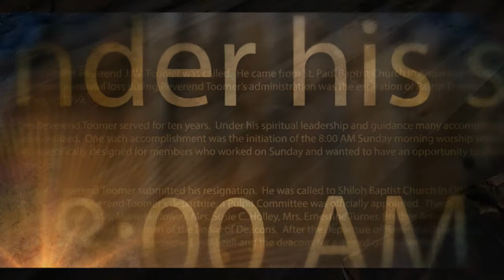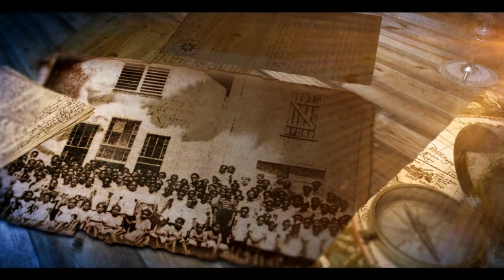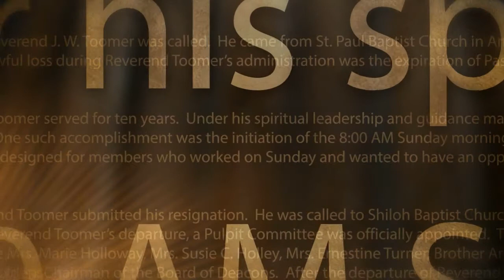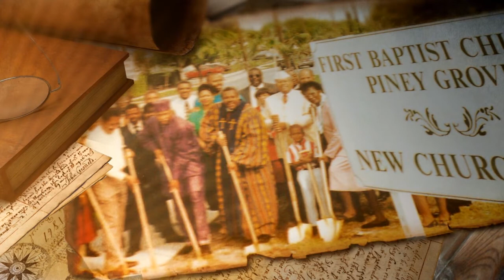110 Gala Video